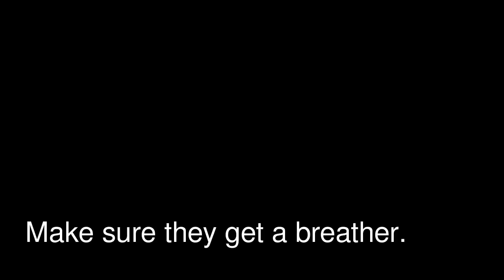EXTREME pit bull work out.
Quick and easy way to get your pits exercised and ready for a good night's sleep in a matter of 10 minutes, it definitely works for Baybay and Prada. If you take breaks they will be able to work out longer.

If anyone is wondering, these are both female pit bull terriers. They are UKC PR. And they are twins.